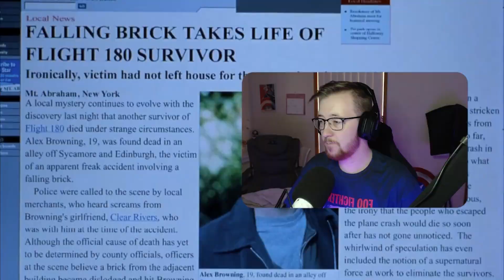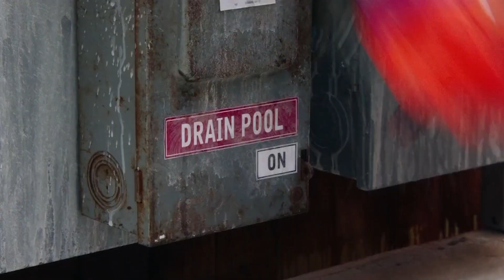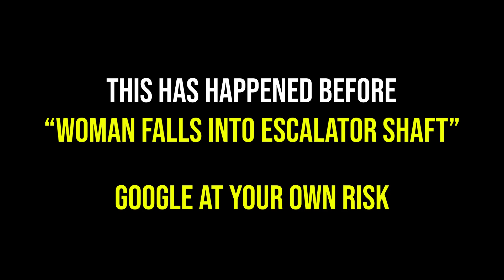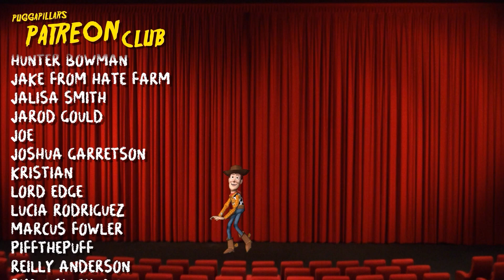Watching *FINAL DESTINATION 4* for the FIRST TIME! | Movie Reaction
it's time to watch ...

Belmont
VIC 3216
Australia